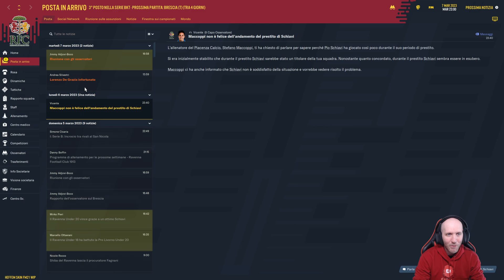SIAMO DIVENTATI CATTIVISSIMI (PIÙ O MENO) ⏩ FOOTBALL MANAGER 2021 #49